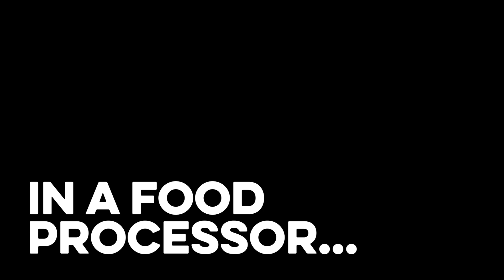YOU CAN COOK Friday Recipes: Wild Green Vegan Pesto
RECIPE // Wild Green Vegan Pesto

INGREDIENTS:

- 2 handfuls basil (or other green herbs, rocket or spinach)
- 50 g sunflower / pumpkin seeds
- 150ml olive oil
- 1 garlic clove
- Good pinch salt and pepper
- 2 tbsp nutritional yeast

METHOD:

- Wash the basil.

- In a food processor crush the sunflower seeds, then add in the rest of the ingredients.

- Season to taste add more oil or water for a thinner pesto.

- Please get creative with the recipe you can use any nuts / seeds, and also any herbs you like.

You can make this recipe in the summer when the herbs are fresh and put into an ice cube tray and freeze for the winter months.

Welcome to You Can Cook’s YouTube channel!  We will be uploading one recipe every Friday for the next six months focusing on food from many parts of the world. Our team at You Can Cook have been working hard behind the scenes since the Covid-19 Lockdown to bring you a huge variety of mouth-watering, easy and simple recipes to make in the comfort of your home.

All recipes have been created keeping in mind various dietary, health and nutrition requirements whilst maintaining the simplicity of the cooking process to make it fun, accessible and enjoyable for anyone who would like to try new cuisines and recipes.

Enjoy! Eat! Learn!